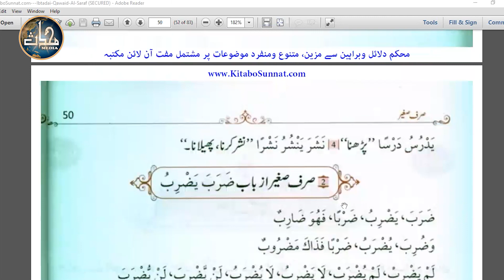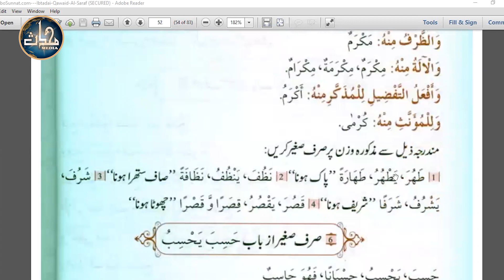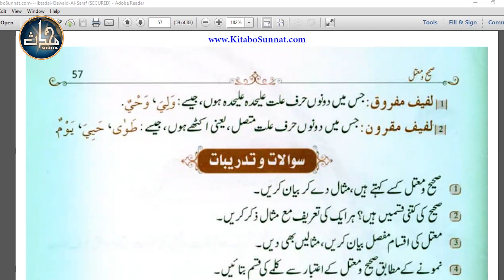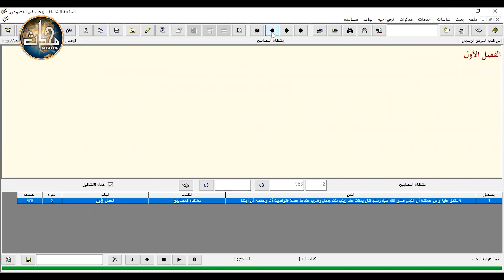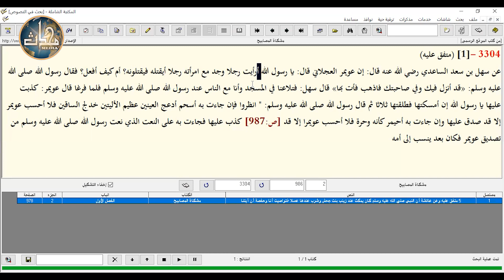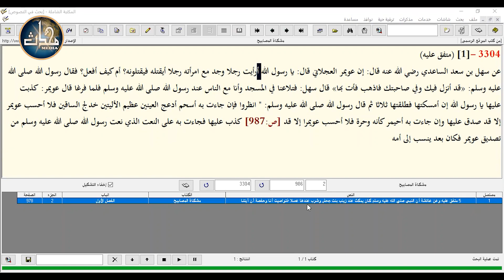LDN Arabic Grammar (Sem 5) [Lecture 38]